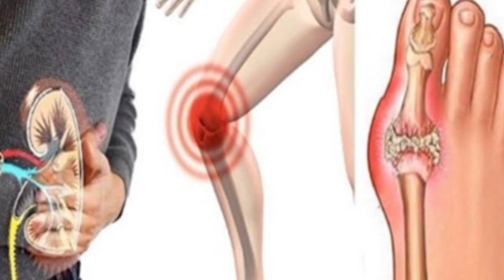Uric Acid Se Chhutkara Dilane Ka Aasan Gharelu Nuskha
Health Zindagi Abdul Khan